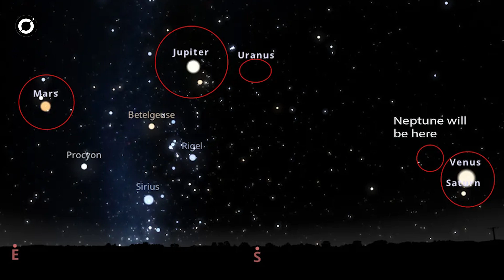Planet Parade 2025: 6 Planets Align for the Year’s Most Stunning Cosmic Show!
In 2025, stargazers will witness a breathtaking celestial event as six planets align in a rare and dazzling "planet parade." This cosmic spectacle will showcase Mercury, Venus, Mars, Jupiter, Saturn, and Uranus appearing in close proximity, creating a brilliant lineup visible to the naked eye or through telescopes. The alignment promises to be one of the year’s most memorable astronomical events, captivating skywatchers around the world.